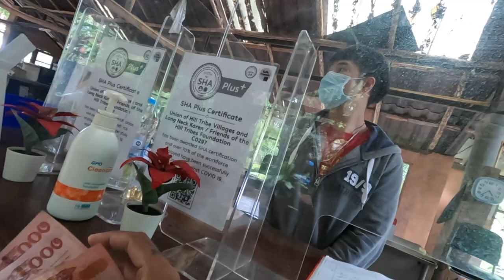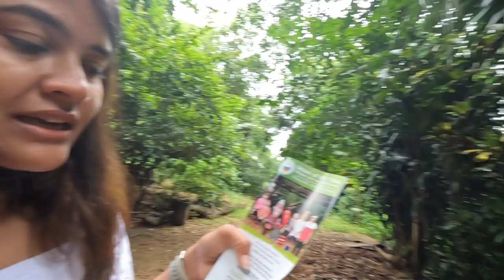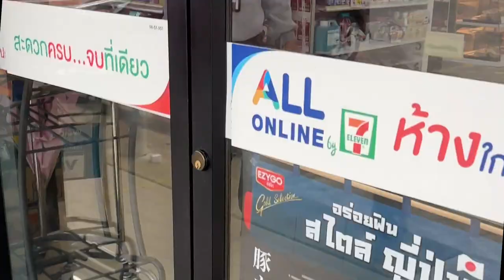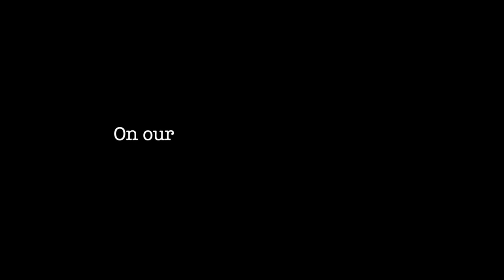places to visit in Chiang Rai | Solo in Thailand Part-5 | Exploring North Thailand CHIANG RAI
Hey Wanders,
In this video we are getting our first impressions of Chiang Rai, Thailand!

Thailand beyond beaches - I am traveling solo around Thailand, Cambodia, Singapore for a month.
Exploring Thailand beyond beaches because people think only about island and beaches but I decide to explore around north Thailand. Because you know your girl loves mountain a lot.

FLIGHT BANGKOK TO CHIANG RAI- 1700/- INR
THAI VIET JET
HAPPYNEST HOSTEL COST- 380/- PER NIGHT IN DORM

In previous vlog I reached CHIANG RAI and check into my hostel the most beautiful hostel I hav ever been to.
In this video i m exploring Chiang Rai which is in North part of the Thailand.
Chiang Rai is a city in northern Thailand, in the mountainous province of the same name. They city is near the borders of Laos and Myanmar (formerly Burma). Wat Phra Kaew is a royal temple that once housed the jade Emerald Buddha and now displays a replica. Nearby, the Navel City Pillar is a monument made of more than 100 Khmer-style pillars. Mae Fah Luang Art and Cultural Park is a museum showcasing Lanna artifacts
Thailand travel guide for Indians | Visa on arrival, Thai Pass, documents you need to Travel 2022